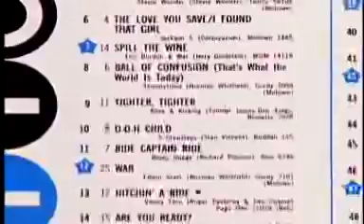The Carpenters /Close to you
Carpenters - Close to you